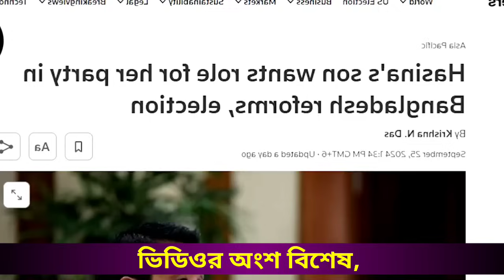Ajker Bangla Khobor 26 Sep 2024 | Bangladesh Letest News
Relevant Sharch: If you want to find our news no youtube or google then these Search keyword following are healping to find our antorjatik news youtube channel or video. Such as আন্তর্জাতিক সংবাদ, আন্তর্জাতিক নিউজ,bd news,international bangla news,international news, World news 24, আজকের আন্তর্জাতিক খবর, আন্তর্জাতিক খবর today, আজকের আন্তর্জাতিক সংবাদ, আন্তর্জাতিক সংবাদ, inetnational news bangla,antorjatik songbad, antorjatik khobor,bbc আন্তর্জাতিক সংবাদ, আন্তর্জাতিক খবর, antorjatik sambad, News Bangla,ajker khobor, today, আজকের খবর, international news today,international news bangla, আজকের গুরুত্বপূর্ন খবর, গুরুত্বপূর্ন আন্তর্জাতিক খবর, international news bangla+antorjatik news+আন্তর্জাতিক সংবাদ, খবর, আন্তর্জাতিক সংবাদ today+international news today+bangla news+antorjatik sambad+আজকের আন্তর্জাতিক সংবাদ | international news bangla today | আন্তর্জাতিক খবর। যমুনা নিউজ+bangla news today+antorjatik khobor+bbc আন্তর্জাতিক সংবাদ । আজকের আন্তর্জাতিক খবর | international bangla news today | jomuna tv | bangla news | somoy tv+আন্তর্জাতিক+আন্তর্জাতিক খবর+bangla news live+antorjatik sambad today+antorjatik news today+আন্তর্জাতিক সংবাদ bbc+antorjatik newstoday+আন্তর্জাতিক সংবাদ bbc+antorjatik news bangla+world news+bbc bangla khobor+ajker bangla khobor+bbc bangla news+BBC আন্তর্জাতিক খবর + বিশ্ব সংবাদ + রাতের আন্তর্জাতিক সংবাদ+voa bangla news today+voa bangla, banglanews,voa bangla news,radio washington, radio washington news+idesk news+আন্তর্জাতিক বিবিসি নিউজ+সময় নিউজ আন্তর্জাতিক+নিউজ আন্তর্জাতিক+আন্তর্জাতিক নিউজ বাংলা+আন্তর্জাতিক বিশ্ব সংবাদ+আন্তর্জাতিক খবর bbc+আন্তর্জাতিক সময় সংবাদ+ajker khobor+bbc ajker khobor+bbc news+antorjatik bangla sambad+antorjatik news+antorjatik bangla news+আপডেট আন্তর্জাতিক সংবাদ, আন্তর্জাতিক নিউজ+আজকের বাংলা খবর

Thanks.